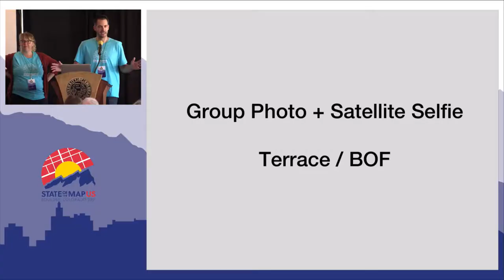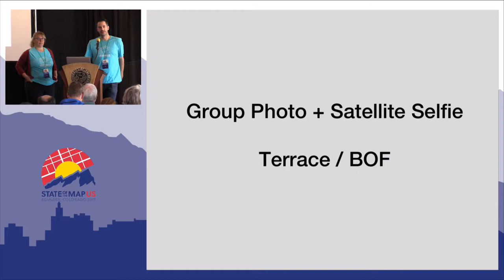Day 2 Opening Remarks